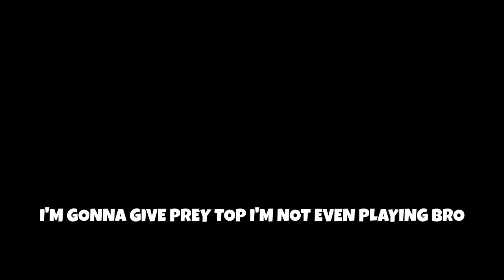Toxic Tryhards Get Destroyed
SECONDARY
- E TOOL

- STIMSHOT
- C4
- FIELD MIC

PERKS:
- FLAK JACKET
- GEARHEAD
- NINJA

WILDCARD:
- GUNFIGHTER